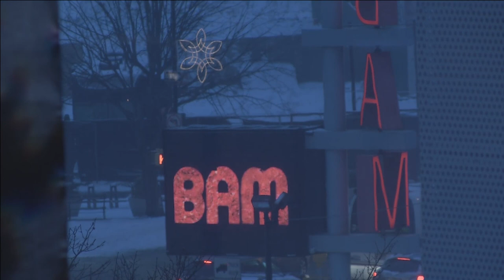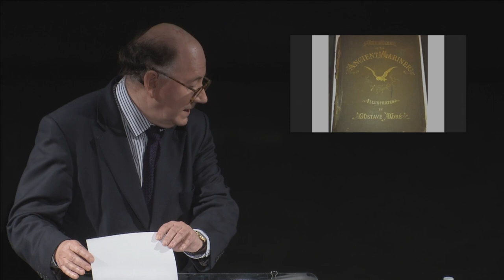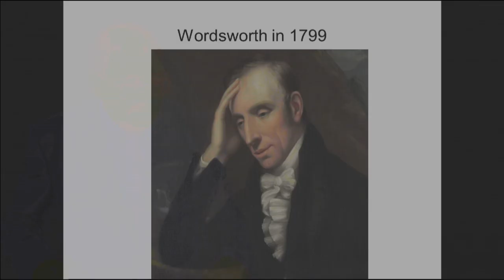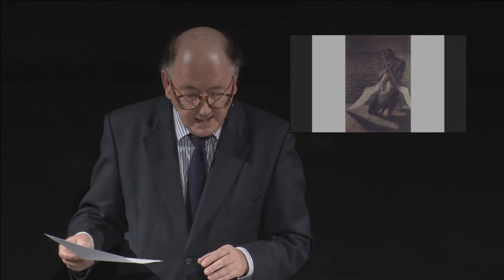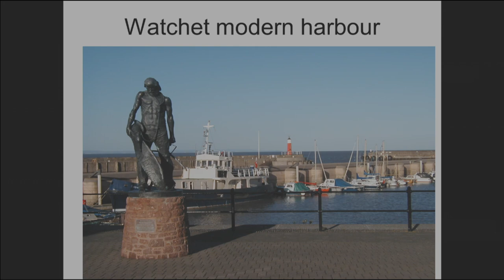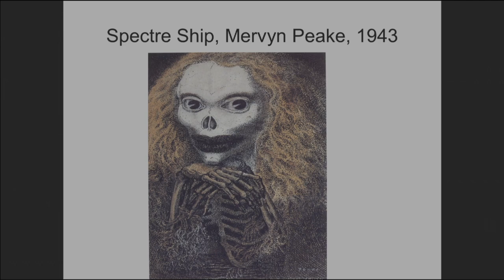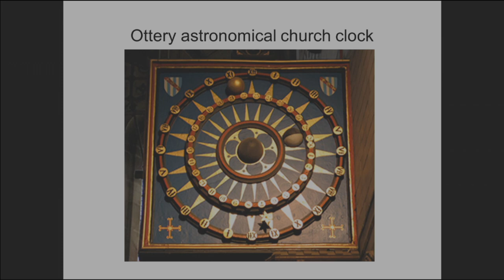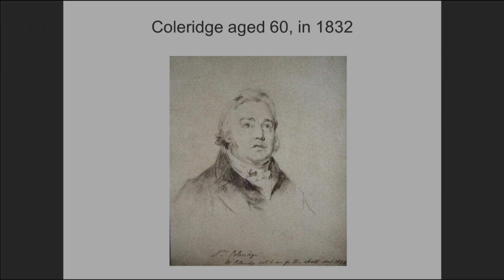BAM Artist Talk: On Coleridge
Live broadcast of a talk with preeminent Coleridge biographer Richard Holmes. Talk will start at 4:30pm EST on Sat, Dec 14, 2013.